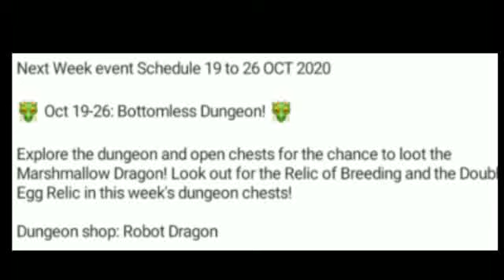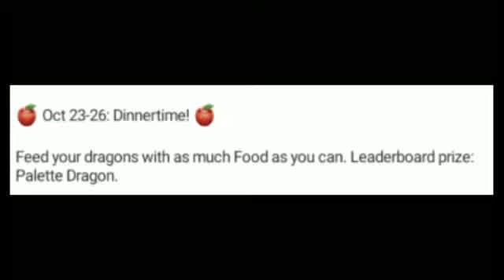HALLOWEEN COMING NEXT WEEK , SCHEDULE 19 TO 26 OCT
Hi friends I am back with my weekly upcoming events schedule video . This week is very interesting because halloween is coming , hope you will enjoy the upcoming events as well my video

Oh hi, hello. Hope you're doing well?

Just dropping the weekly event schedule, which includes our annual Halloween Castle Event. 👻🎃🍭🧻

🐲 Oct 19-26: Bottomless Dungeon! 🐲
Explore the dungeon and open chests for the chance to loot the Marshmallow Dragon! Look out for the Relic of Breeding and the Double Egg Relic in this week's dungeon chests!

⚔ Oct 19-23: Emerald Wars! ⚔
Take part in fierce arena clashes for control of the Emerald Mines with your Clanmates!

🍎 Oct 20: Food Frenzy! 🍎
For 24 hours you'll have a boost to all your Food production - so get farming!

🎃 Oct 23 - Nov 2: Halloween Castle Event! 👻
Head into the spooky forest in search of the brand-new Sinister Dragon. You'll also be able to unlock the Muerte Dragon, or collect the Eyeball Dragon from the event's chests.

💥 Oct 23 - Nov 2: Collection Event! 💥
Hatch the Sinister, Eyeball and Virgo Dragons to unlock the Arcane Dragon in this special collection event.

💞 Oct 23 - Nov 2: Blitz Breeding! 💞
Race against the clock and use the Muerte Dragon and the Tree Dragon to breed the Legendary Virgo Dragon.

💎 Oct 22-26: Gem Spending Event! 💎
Spend as many Gems as you can to win the Glitter Dragon on the leaderboard and the Petal Dragon as the milestone reward.

🐖 Oct 22-26: Piggy Bank! 🐖
Spending Gems during the Piggy Bank event will fill it with bonus Gems. By purchasing the Piggy Bank you'll permanently smash it open and claim the Gems stored inside.

🍎 Oct 23-26: Dinnertime! 🍎
Feed your dragons with as much Food as you can. Leaderboard prize: Palette Dragon.

🌺 Oct 19-26: Dragon of the Week! 🌺
This week's special weekly dragon is the Dainty Dragon, which you have a chance to breed by pairing the Mercury and Salamander Dragons.